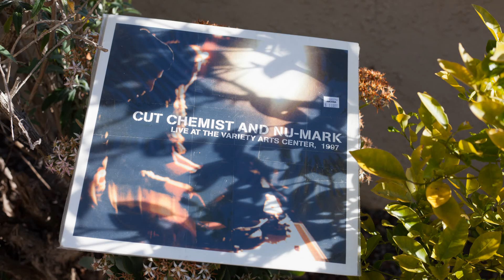Cut Chemist And Nu-Mark ‎– Live At The Variety Arts Center, 1997 [2002]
A Untitled Side A [0:00]
B Untitled Side B [19:45]

This vinyl LP [Not On Label ‎– CCN 97, UK] was uploaded using a Garrard301​ turntable, a GrayResearch108B​ tonearm partnered to a Denon103 cartridge (AU320 SUT) with a Music Reference RM5 mk3 (2 x Reflektor 6N23P-EV valves) phonostage, and a Tascam DR07mk2 digital recorder.